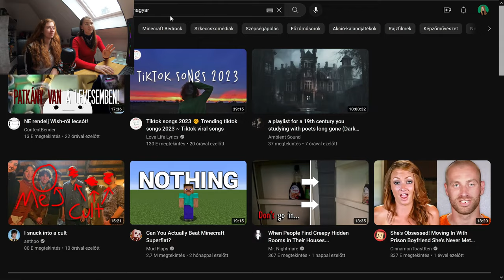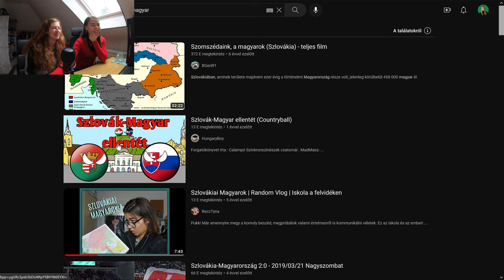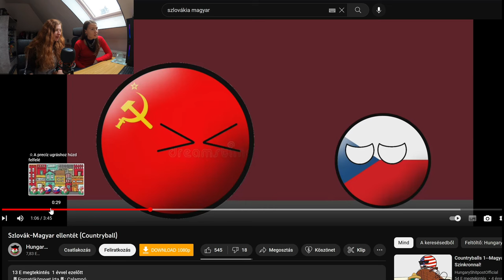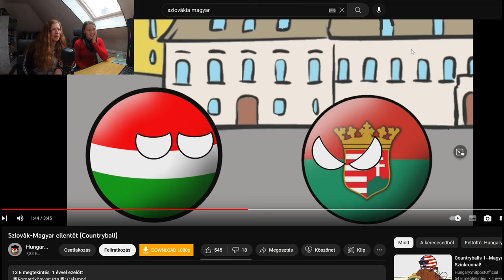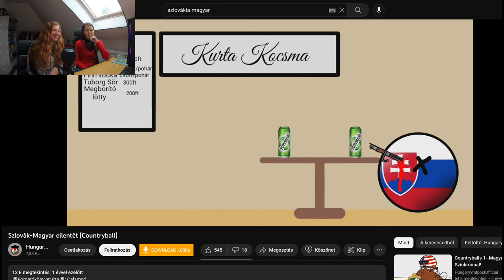Szlovákiai magyar tökfejek reagálnak - Szlovák-magyar ellentét (Countryball)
Barátnőmmel felnéztünk a Youtubera, hogy találjunk más felvidéki magyar videósokat, és felmérjük, mit tudnak nyújtani a világ számára. Ebben a sorsfordító videóban az ész és a humor összefog (nem én vagyok az ész) és alkot valamit, ami... valami.